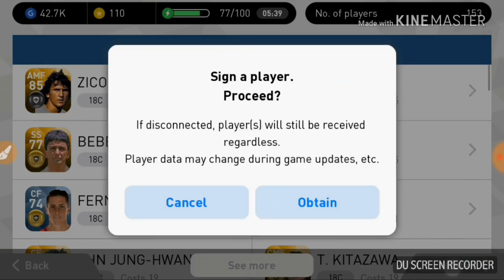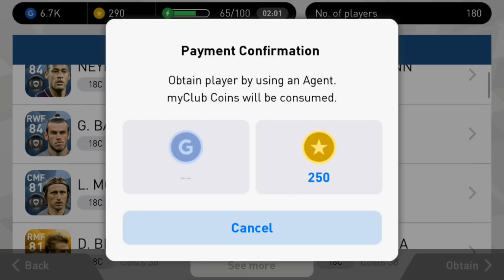HIGHLIGHTS OF PES 2018 || BEST BOX DRAWS OF PES 2018 MOBILE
Pes 2018 Best Moments
Best Box draws of PES 2018 Mobile